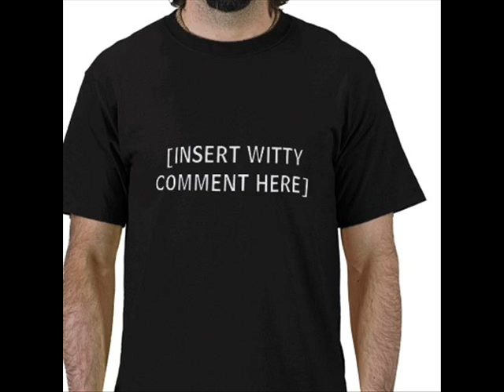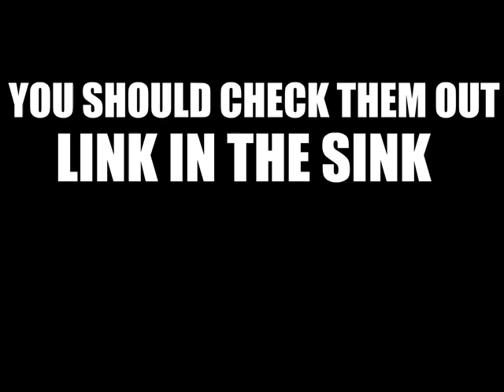Indie & Hipster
Episode 2 of WBX.